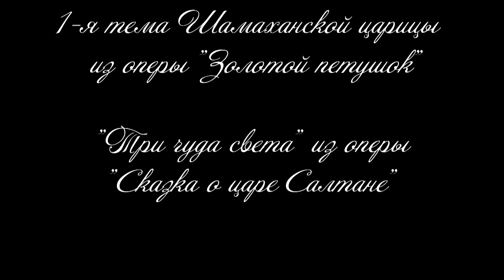В ВОЛШЕБНОЙ ПУШКИНСКОЙ СТРАНЕ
Короткометражный анимационный фильм по произведениям А.С. Пушкина. Над фильмом работали: Александр Ерофеев, Ксения Рудая, Александра Адиганова, Веста Жванская, Полина Семенова, Ксения Беликова, Мария Кашнова, Светлана Ягодкина, Виктория Фроленкова, Елена Бармотина, Елена Жванская, Ирина Кичерова, Светлана Ковальская, Татьяна Борисова. Руководитель проекта Наталья Воротникова. Центральная библиотека, город Силламяэ, Эстонская Республика. 2017.

В рамках международной акции «Живой Пушкин»